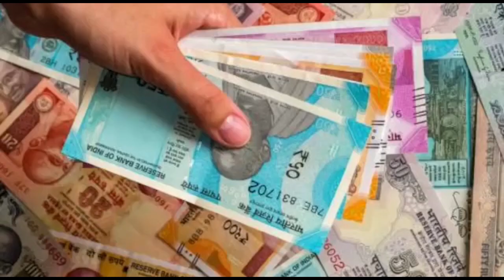দুপুরের বাছাই করা খবর এক নজরে - The PD News